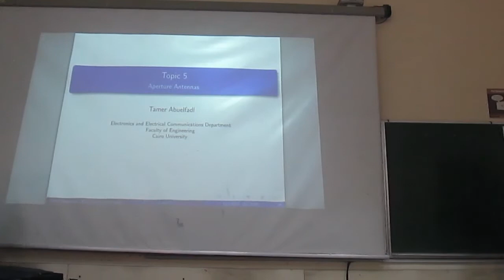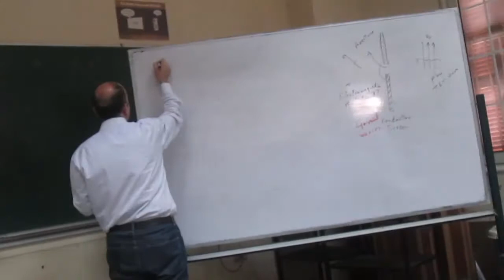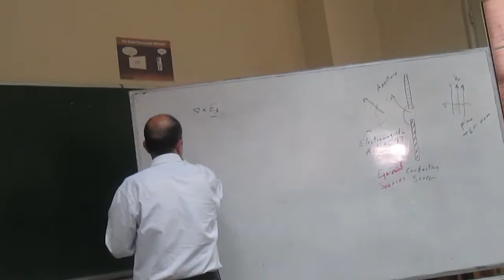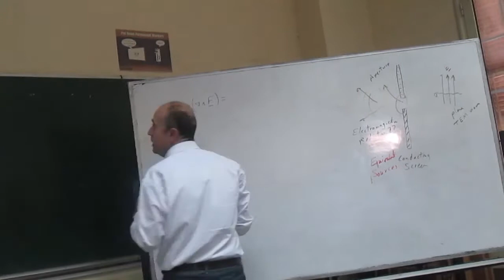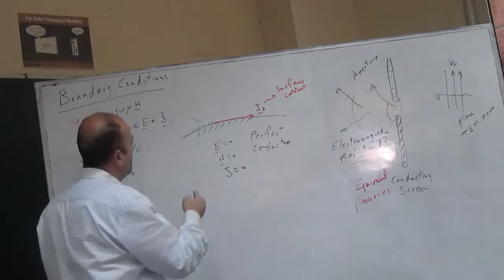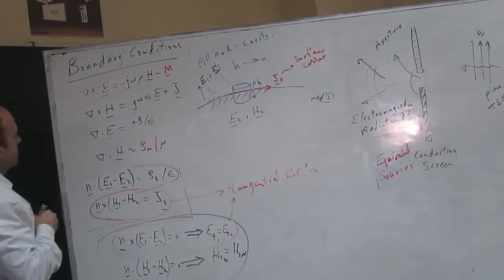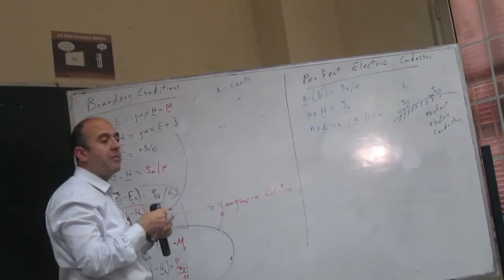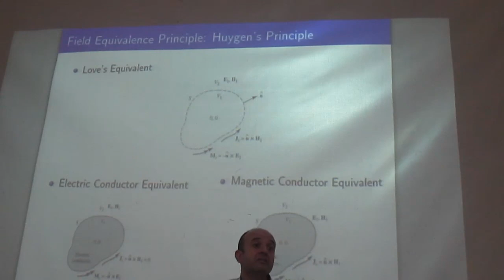Antenna || Lecture 12 || Dr.Tamer || Aperture Antennas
Antenna
Balanced Maxwell's Equations
-The Vector Potential for an Electric Current Source
-The Vector Potential for a Magnetic Current Source
Field Equivalence Principle: Huygen's Principle